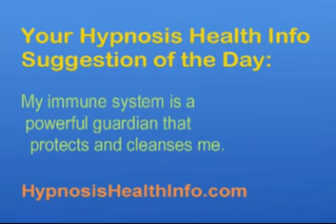Physically Fit Have Reduced Risk of Colds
Physically Fit Have Reduced Risk of Colds. Welcome to Hypnosis Health Info. You've found the best online source for information about hypnosis. At HypnosisHealthInfo.com we feature a wide variety of solutions to many health issues from an array of expert hypnotherapists. There you can experience hypnosis and even learn how to hypnotize yourself and create positive changes. Roger Moore, PhD is available to help you with your weight loss at his Seattle weight loss and Bainbridge Island weight loss offices.

Weight: Our revolutionary approach really works

Pain control: Manage chronic pain plus dental visits

Sports performance: Improve your game beyond what you thought possible

Performance anxiety: Put it behind you in no time

Academic improvement: Increase focus, test scores and overall learning

Relationships: Enhance all your personal interactions